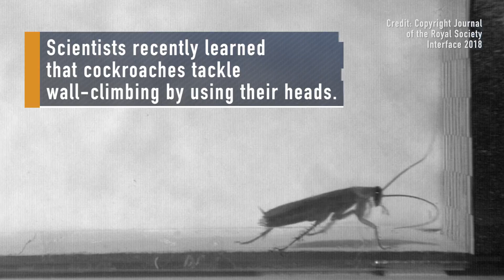Climbing Cockroaches Ram Walls Headfirst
Speedy roaches use head-on collisions with walls to their advantage.